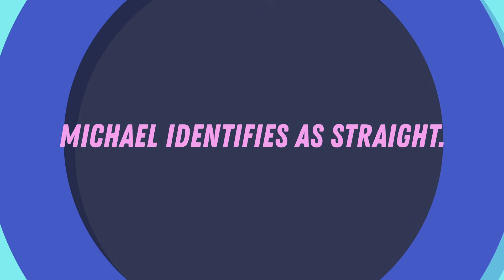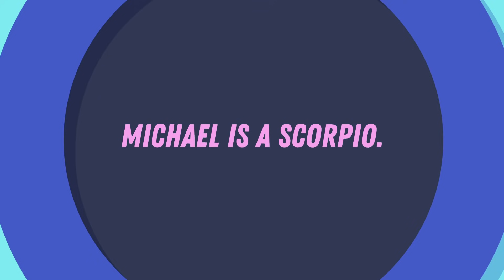7 SURPRISING Things You Didn’t Know About Love Victor’s Michael Cimino!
7 SURPRISING Things You Didn’t Know About Love Victor’s Michael Cimino!

Michael Cimino got his big break out role as Victor Salazar in Love Victor, and fans instantly fell in love with him. Michael Cimino is back in Love Victor season 2, and we just can’t get enough of him. In this video, we’re talking about 7 surprising things you didn’t know about Love Victor’s Michael Cimino! Does he have a boyfriend? What are his hobbies? And much more.

-Love Victor Season 2 Cast Real Age And Life Partners Revealed